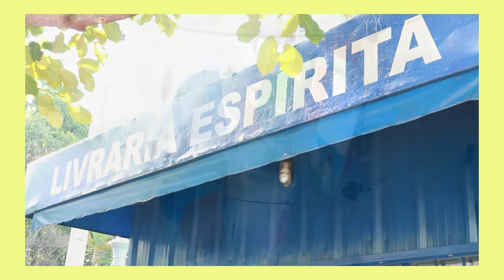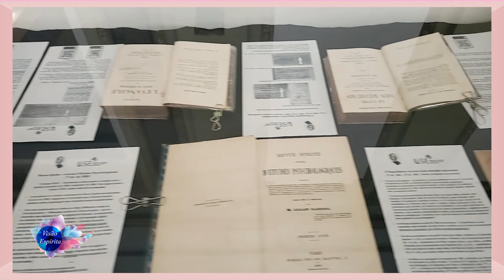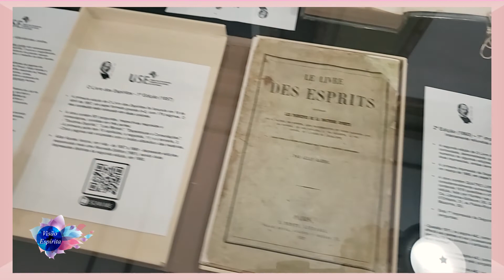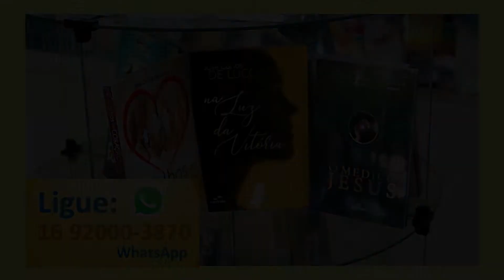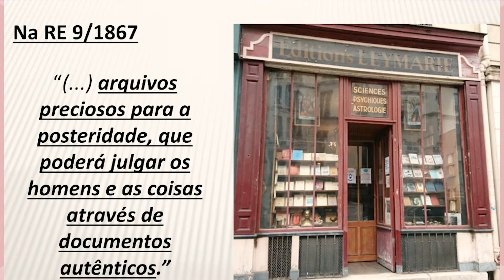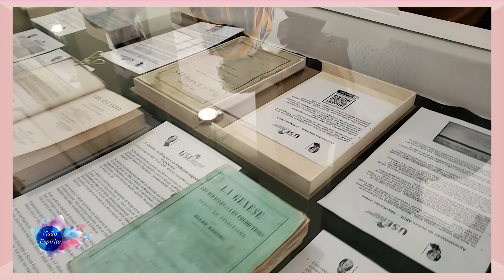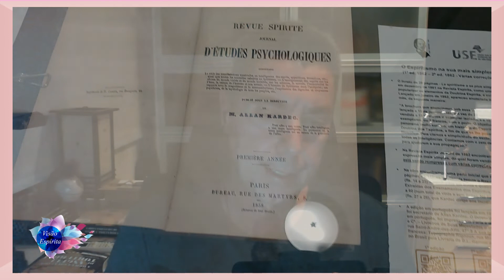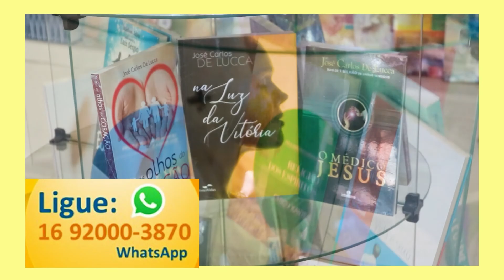AKOL - MUSEU ALLAN KARDEC ONLINE - ADAIR RIBEIRO - Visão Espírita 439 (23/10/2022)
No programa Visão Espírita dessa semana, o pesquisador e curador do museu virtual AKOL – AllanKardec.online,  Adair Ribeiro Jr. conversa com André Zolla sobre o projeto que reúne cartas, documentos, fotos, manuscritos, além de obras raras relativos à doutrina espírita.

Domingo as 11:30h na TVRP - Canal 9 da NET Ribeirão e
12:00h em nosso Canal no
TV THATHI - Sábado e Domingo as 8:30h